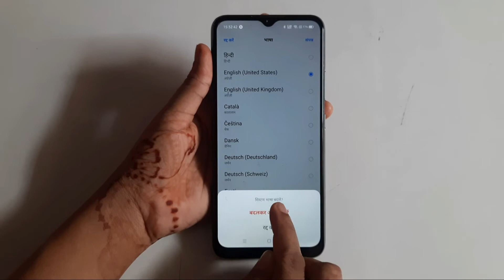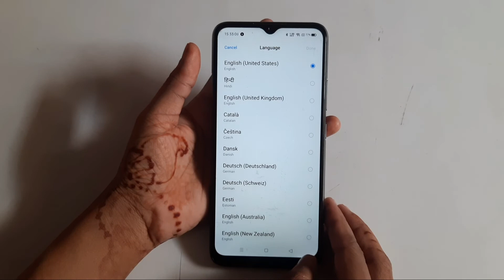Realme C11 2021 | how to change language English | Hindi language change kaise karen